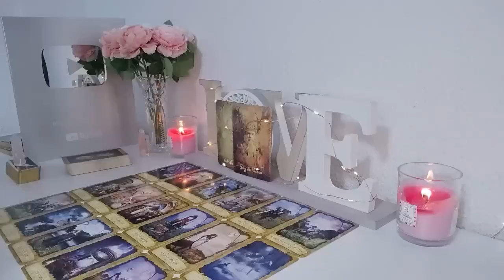AQUARIUS An Unexpected Miracle Happens 😱 Someone Takes You By Surprise With A Confession Guess Who!!